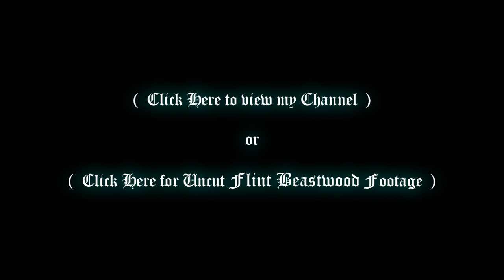HoN - Flint Beastwood Gameplay (1800+)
Play this game for Free!

Flint Beastwood in two different high tier games getting over 50 kills combined.

Match IDs
10738847
10879450